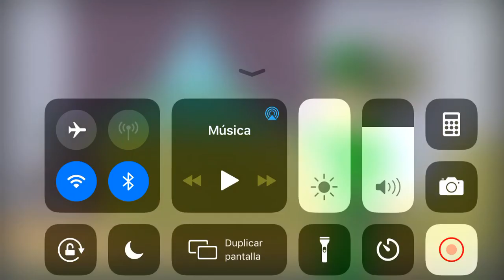StarTesusTheTVShowBoy2K5 Tries To Kiss Lilly Ellison/Grounded